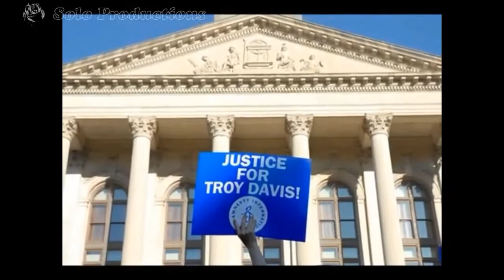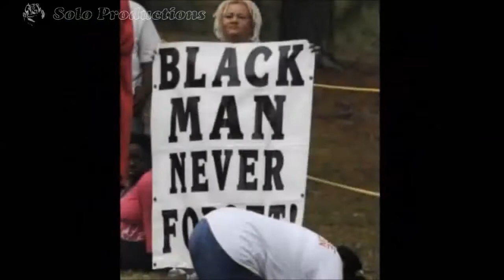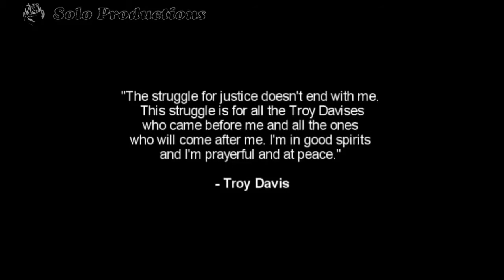VOICE: Speak Now! "MADD AS HELL"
Fed up and tired of the oppression and how we handle it...